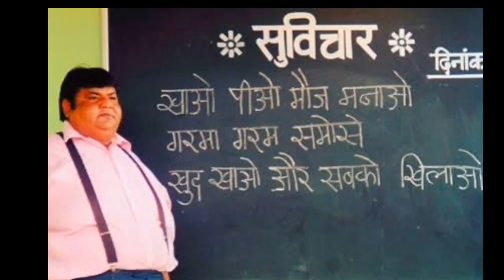Dr.Hans raj hati wolf kavi Kumar azad death lovely song